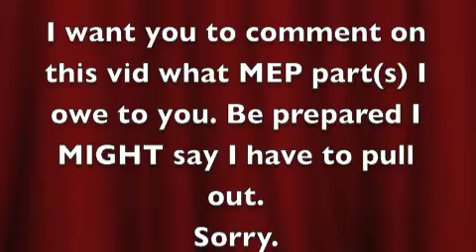News on MEP parts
Please tell me the MEP part(s) I owe you (including deadline).